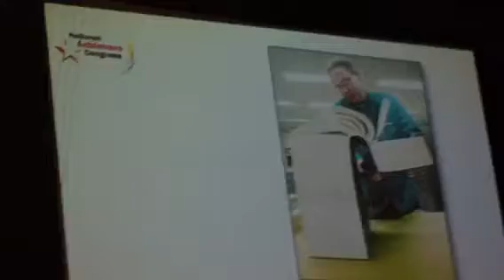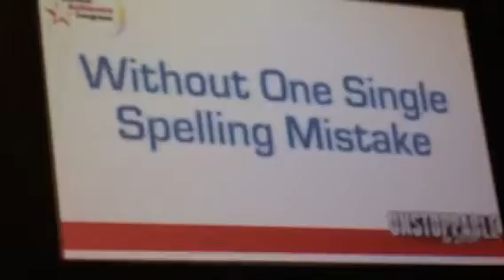Why have you not written your book?